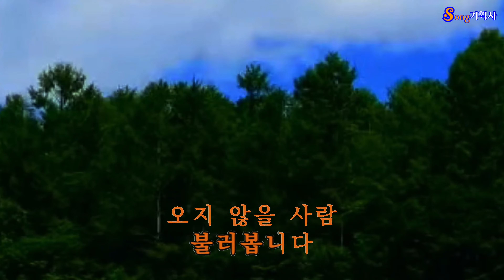가수 권애리 /죽어도못잊을사람/원곡:권애리/초대가수 가요열전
song 기획사
녹음문의
공연문의